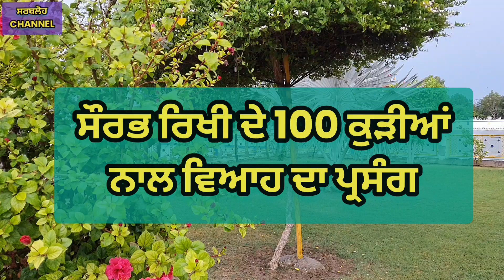Saurbh Rishi Ne 100 Kudiyan Naal Viah Kyon Karvaye | Guru Nanak Dev Ji Di Sakhi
The story Of Guru Nanak Dev Ji With shekh Brahm
ਇਸ ਚੈਨਲ ਤੇ ਗੁਰਮਤਿ ਅਨੁਸਾਰ ਹੀ ਸਾਰੀ ਕਥਾ ਸੁਣਾਈ ਜਾਂਦੀ ਹੈ SGPC ਵਲੋਂ ਪ੍ਰਮਾਣਿਤ ਗ੍ਰੰਥਾਂ ਵਿੱਚੋ ਹੀ ਕਥਾ ਸੁਣਾਈ ਜਾਂਦੀ ਹੈ ਸਾਰੇ ਧਰਮਾਂ ਦਾ ਸਤਿਕਾਰ ਕਰਨਾ ਗੁਰੂ ਸਾਹਿਬਾਨਾਂ ਨੇ ਸਿੱਖ ਨੂੰ ਸਿਖਾਇਆ ਹੈ ਅਤੇ ਭਰੋਸਾ ਕੇਵਲ ਇਕ ਸ਼੍ਰੀ ਗੁਰੂ ਗਰੰਥ ਸਾਹਿਬ ਤੇ ਹੀ ਰੱਖਣਾ ਹੈ ਅੰਮ੍ਰਿਤ ਛਕੋ ਸਿੰਘ ਸਜੋ ਜੇ ਸਿੱਖ ਪੰਥ ਦੀ ਚੜ੍ਹਦੀ ਕਲਾ ਚਾਉਂਦੇ ਹੋ  ਧੰਨਵਾਦ ਜੀ
Audios recordings are original and no copyright material is used in all videos